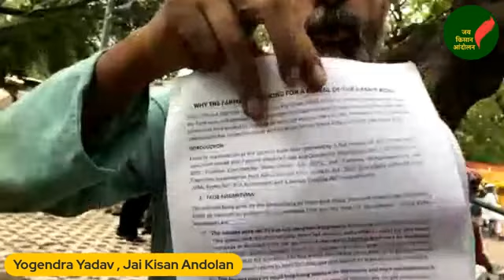किसान संसद & जंतर मंतर से लाइव on July 22, 2021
किसान संसद  & जंतर मंतर से लाइव